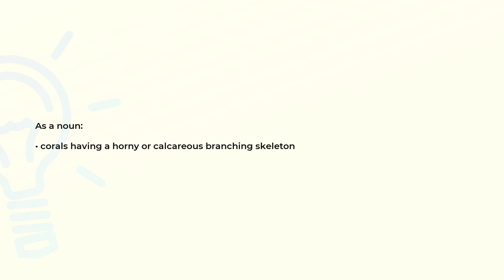What is the meaning of the word GORGONIAN?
Definition and spelling of the word GORGONIAN.

(00:00) Intro
(00:07) As a noun
(00:16) Spelling

As a noun (00:07):
• corals having a horny or calcareous branching skeleton